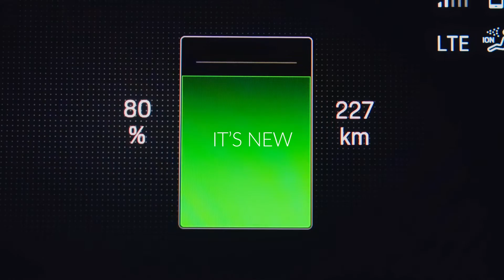CharIN - Plug & Charge Live Demo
Learn more about Plug & Charge and its convincing advantages.